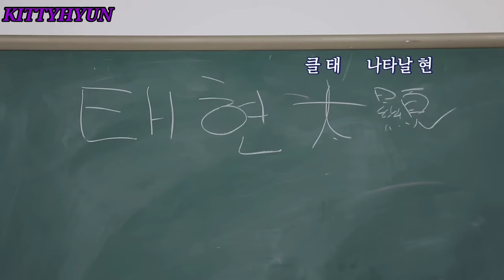Taebin: TXT's Savage and Unhinged Duo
Hi hi~

I comeback with another taebin video after a long time (finally!) I was about to make all member version but then I only found taebin 😂 ofc other members too, but taebin's savageness are just another level yk. they are sooo unhinged lol

Thank you always for watching and supporting my channel, I hope you like it ❤️❤️❤️❤️❤️